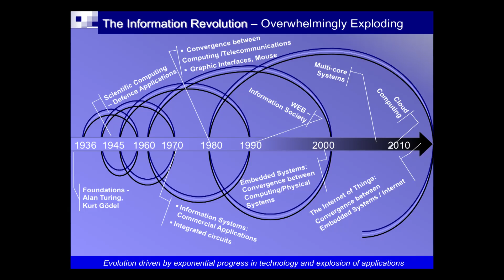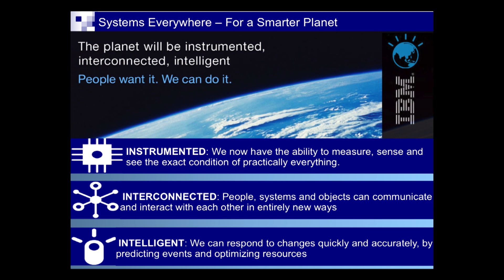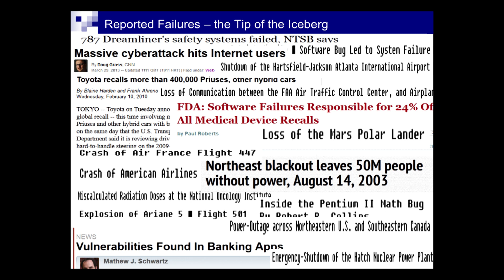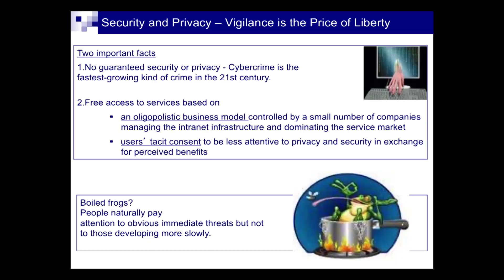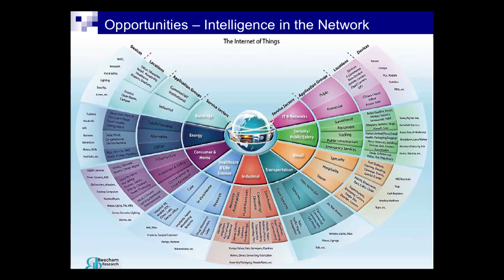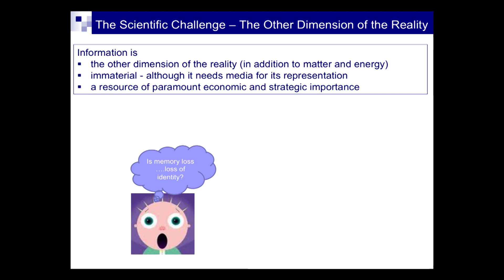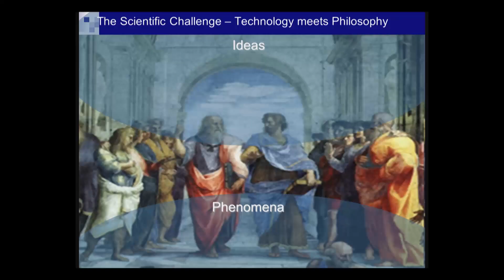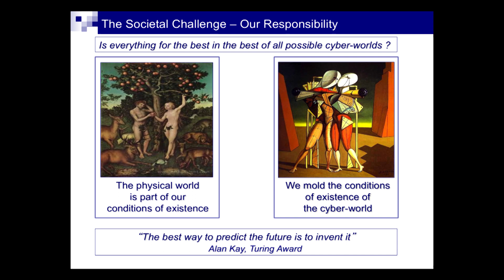Viewing life through the information lens: Joseph Sifakis at TEDxThessaloniki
How can we master the cyber-world we live in along with the threats and opportunities it brings about? This is the challenge that the "society of information" posits to us, according to the distinguished computer scientist Joseph Sifakis. In a fascinating talk in which technology meets philosophy, Sifakis argues that, although immaterial, information is the most precious commodity of our times. However, in democratizing information, technology calls for our responsibility both in dealing with cyber-crime and in making the most of it in the domains of transportation, resource management and health with the ultimate aim to view our world differently.

Βorn in Heraklion, Crete, Joseph Sifakis is a Professor of Computer Science at EPFL, CNRS Research Director, and founder of the Verimag laboratory in Grenoble, a leading research laboratory in the area of critical embedded systems. He is the founding father of the Model Checking, which is the main method for systems validation, and in 2007 he received the extremely prestigious Turing Award, considered as the "Nobel Prize" for Computing. He studied Electrical Engineering at the National Technical University of Athens and received a doctorate in Computer Science from the University of Grenoble and a Dr.h.c. from École Polytechnique Fédérale de Lausanne. Joseph Sifakis is a member of the French Academy of Sciences and the National Academy of Technologies of France. He is a Grand Officer of the French National Order of Merit and commander in France's Legion of Honour. In 2009, he received the Hellenic Parliament Foundation Αward for Parliamentarism and Democracy and the Leonardo Da Vinci Medal in 2012.